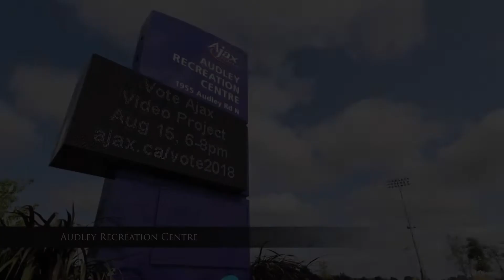68 Booker Dr, Ajax, ON L1Z 0J4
Anuja Kumarasamy, B.A. (Hons.)
Broker of Record
Remax Realtron AD Team Realty Brokerage

Dajan Kumarasamy, B.A. (Hons.) LL.B., LL.M.

Music Info: Positive Motivation by AShamaluevMusic.